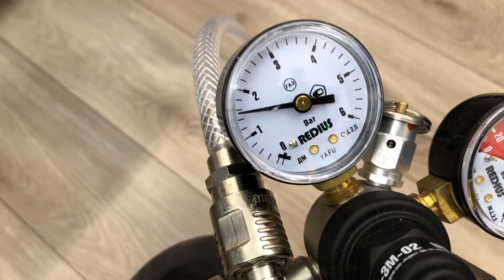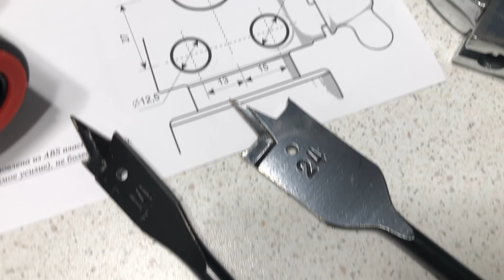Принудительная карбонизация пива сорта барлейвайн по технологии QuickCarb и розлив в стекло с iTap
Принудительная карбонизируем пиво Barley wine по технологии QuickCarb  и розлив в стекло с iTap
Не с первого раза, но все прошло отлично)